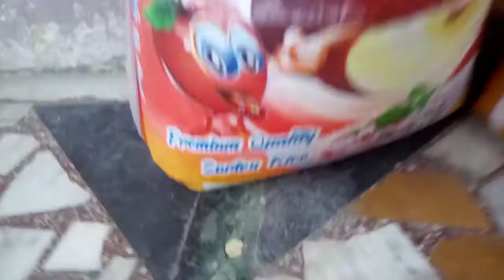Bug's life a new story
A black spider tales